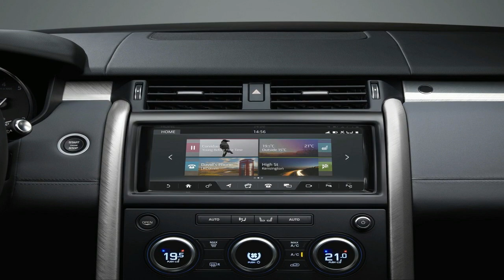Hot News !!! Land Rover Discovery SVX (2018) Ultimate Off-Road Car Spec & Price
Hot News !!! Land Rover Discovery SVX (2018) Ultimate Off-Road Car Spec & Price - “The Discovery SVX reinforces Land Rover’s unrivalled reputation for building vehicles with true all-terrain capability for customers who desire the ultimate in off-road performance.

██████ GET DAILY UPDATES! NOW! ██████